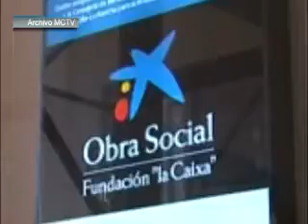Nuevo Convenio Asmicrip